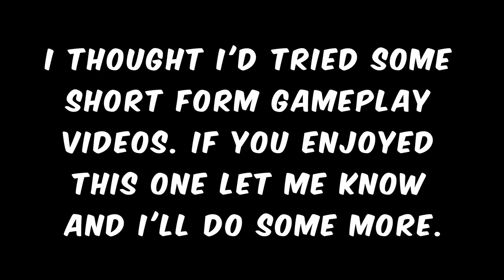Hale of a Summer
Like a dad coming back with milk after years of being gone, Valve returns to give TF2 another update that comes with ton of new cosmetics and maps plus a new mode attached. And the mode is a treat to play to say the least.